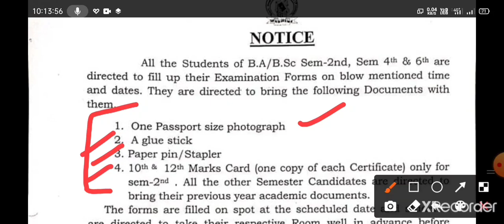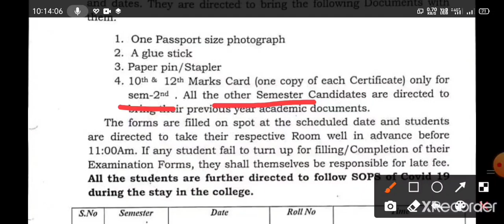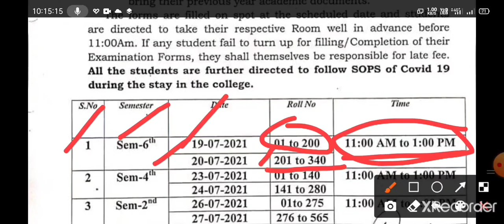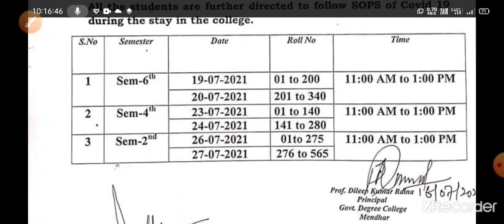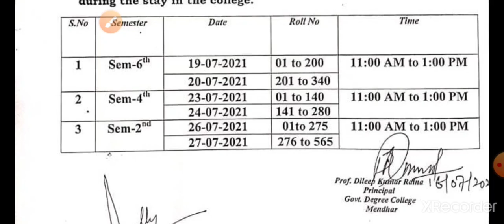GDC Mendhar Examination Form for Sem 2nd, 4th & 6th 2021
For any Query and Help Follow us on different Social Media Handles.